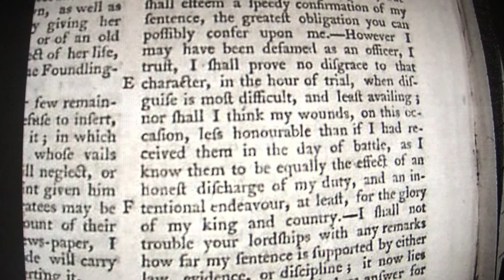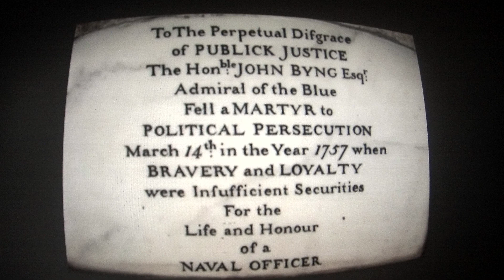ADMIRAL BYNG - Royal Navy - Execution - 1757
Undermanned old ships and a command instruction which was thwarted by circumstances, ended in Admiral Byng being made an example off, by: The Navy.

Hearts of oak were our ships. Jolly tars were our men, We were always ready. " STEADY, Boys ... steady."